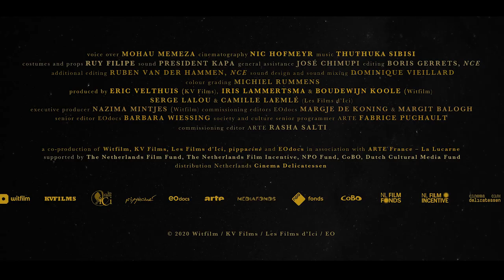Lamentations of Judas | Trailer | Coming Soon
Pivoting between Biblical myth and present-day reality to shine a light on the paradox of being both perpetrator and victim

Black Angolan soldiers, known as ‘The Terrible Ones’, once fought white South Africa’s colonial wars as part of the notorious 32 Battalion. Repatriated to South Africa at the end of the 1980’s, some of the ex-combatants still languish in the ruins of Pomfret, a former asbestos-mining town remotely situated at the edge of the Kalahari Desert.
When the town’s dilapidated buildings turn into a film-set and the ex-soldiers become actors in the Biblical story of Judas Iscariot, it prompts a confrontation with their past. Lamentation of Judas reflects upon the notion of betrayal and free will, while providing a compelling view of those at the margins of history. During the course of the film, the prevalent voice of Judas eventually merges into the voice of the filmmaker, interrogating the fundamentals of human existence.

Withfilm– Ref. 7867